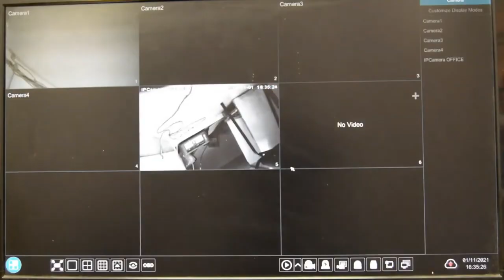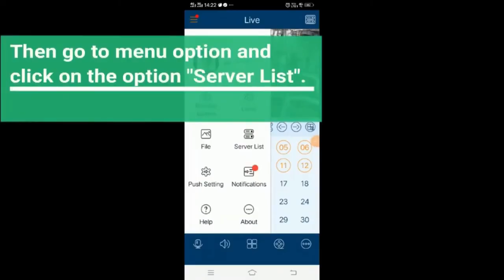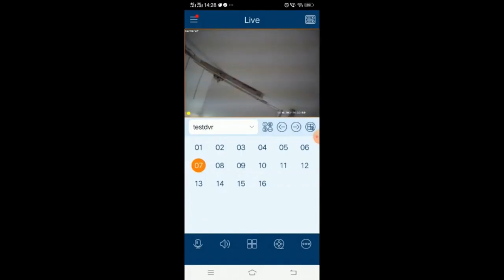How to Make TVT DVR/NVR Online & Remotely Access Cameras? Full Step-by-Step Guide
In this complete tutorial, you’ll learn how to make a TVT DVR/NVR online & remotely access cameras from anywhere in the world. Whether you’re setting up a new CCTV system or configuring your existing one, this step-by-step video will help you connect your TVT DVR or NVR to the internet and enable remote viewing on your mobile or PC.

We’ll cover everything from network configuration, port forwarding, and P2P setup to troubleshooting common connection issues. By following these procedures, you will know exactly how to make TVT DVR/NVR online & remotely access cameras safely and efficiently using the TVT mobile App or CMS App.

You’ll also learn how to view your live CCTV footage, playback recordings, and receive motion detection alerts anytime and anywhere. This tutorial is designed for both beginners and professionals who want to understand how to make a TVT DVR/NVR online & remotely access cameras using the latest methods.

If your TVT system is showing offline or not connecting remotely, this video will guide you through all the fixes and network settings required to get it back online.